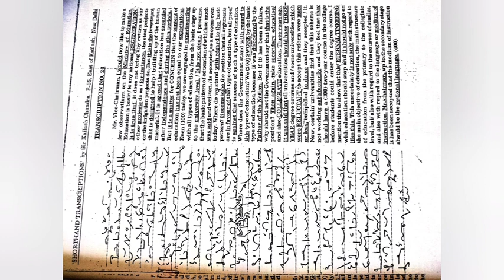100wpm dictation||Ex - 26|| Kailash Chandra magazine Dictation|| steno english general dictation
100wpm general dictation#
Kailash Chandra Volume -2 dictation#